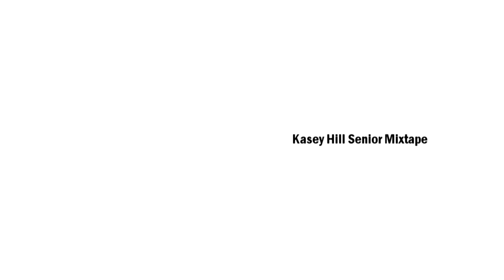Damarcus Croaker CRAZY OFFICIAL Senior Season Mixtape.. Guard Can Do It All...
Official Commitment & Senior Season Mixtape: 6'4 Demarcus Croaker (Jones High School) can do it all, the most underrated player in the country... Check out his highlights from his monster Senior season. He will be playing basketball for the Texas Longhorns next year.